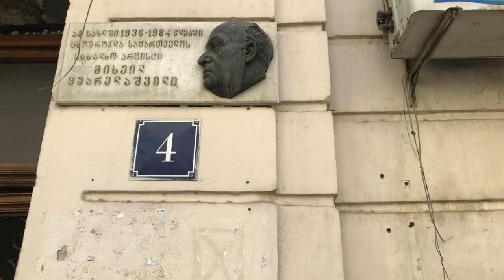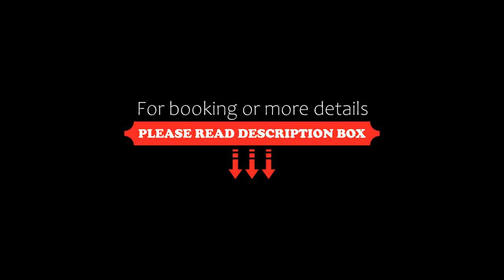City Center Apartment, Tbilisi City, Georgia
About Property:
Located 1.8 km from Presidential Palace and 400 m from Rustaveli Theatre, City Center Apartment in Tbilisi City provides air-conditioned accommodation with views of the city and free WiFi.
Each unit comes with a balcony, a fully equipped kitchen with a microwave, a seating area with a sofa bed, a flat-screen TV, a washing machine, and a private bathroom with shower and a hair dryer. A fridge and kettle are also provided.
Freedom S...
Property Type: Hotel
Address: Shota Rustaveli Avenue N 22, Mtatsminda , 0108 Tbilisi City, Georgia
Searching For
1. City Center Apartment - Tbilisi City - Georgia
2. City Center Apartment - Tbilisi City - Georgia Address
3. City Center Apartment - Tbilisi City - Georgia Rooms
4. City Center Apartment - Tbilisi City - Georgia Amenities
5. City Center Apartment - Tbilisi City - Georgia Offers and Deals
Audio Credit:
Track Title: Subway Dreams
Artist: Dan Henig